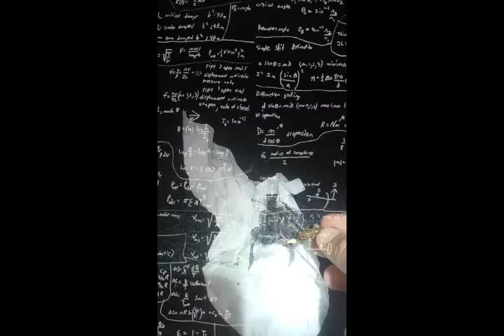periparus ater baby